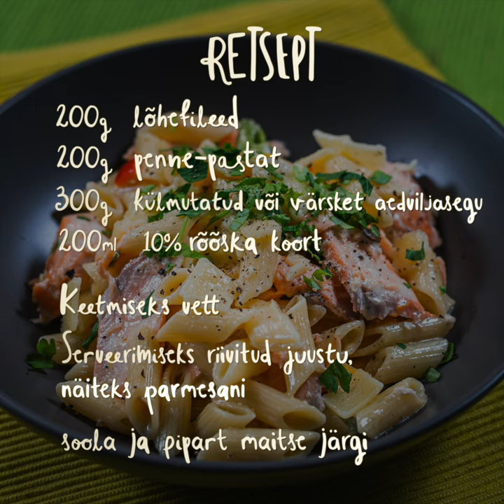Lõhepasta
200 g lõhefileed
200 g penne-pastat
Maitseks soola
300 g külmutatud või värsket aedviljasegu
200 ml 10% rõõska koort
Keetmiseks vett
Serveerimiseks riivitud juustu, näiteks parmesani

1. Raputa lõhefileele väheke soola ning küpseta see 200-kraadises ahjus umbes 10 minuti vältel valmis, seejärel jahuta, puhasta kontidest ja näpi tükkideks.
2. Lase vesi keema, lisa veidi soola, keeda penned poolvalmis ja kurna.
3. Samal ajal kuumuta köögivilju kastmepannil vähese soolaga maitsestatud rõõsas koores.
4. Lisa kastmele keedetud penned ja kala ning kuumuta segades läbi.
5. Serveerides raputa peale riivitud juustu.
6. Serveeri toorasalatiga.

Autor Indrek Kivisalu